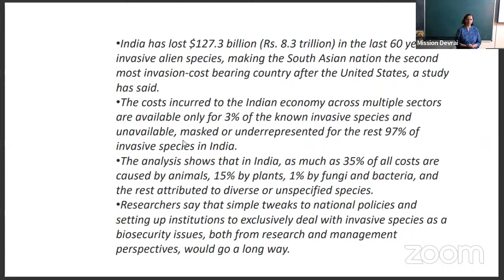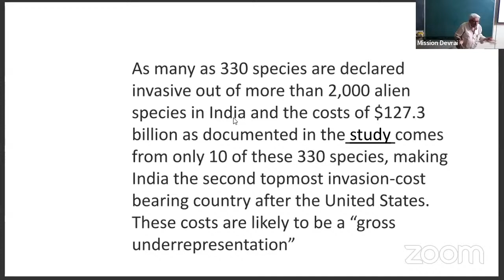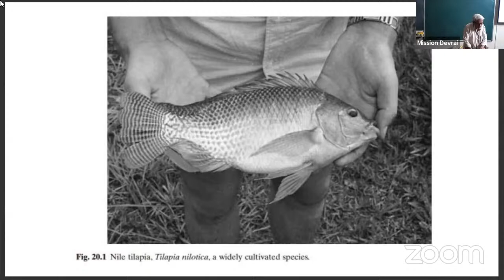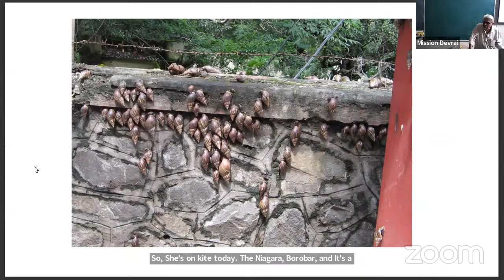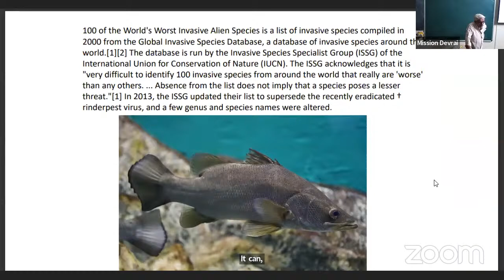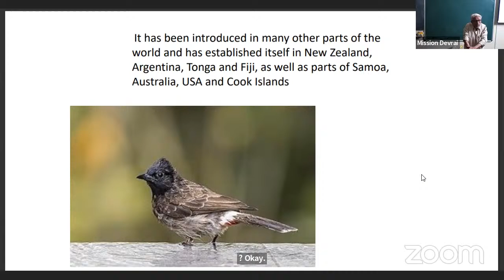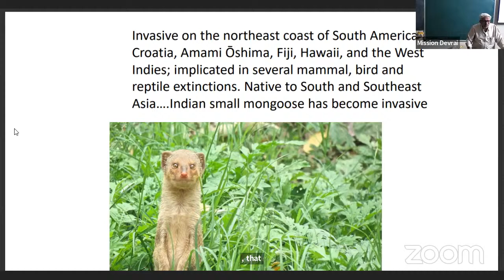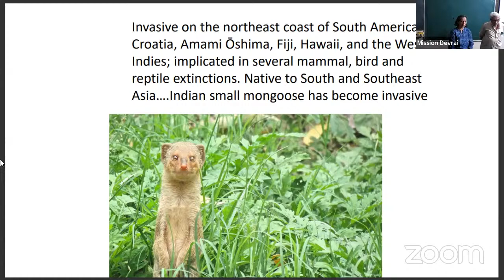Monthly Lecture : March 2024 : Dr.Hemant Ghate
Monthly Lecture : 18 March 2024 : Dr. Hemant Ghate on Invasive species of animals.